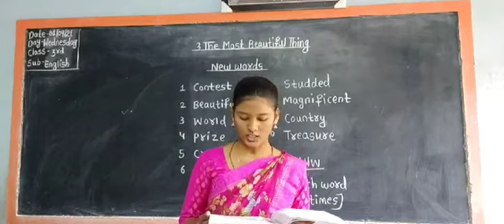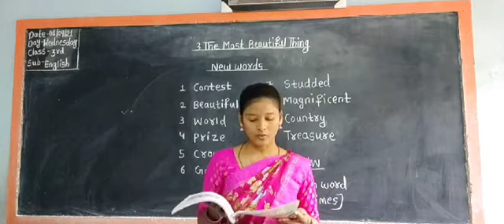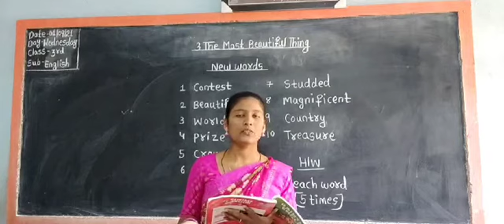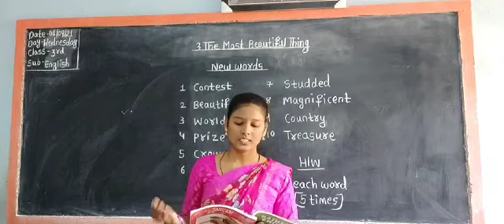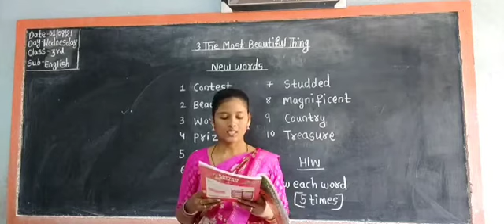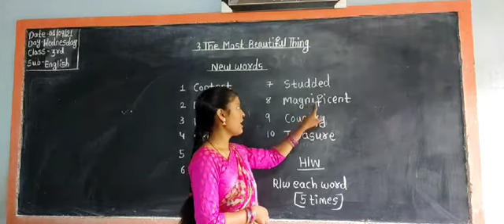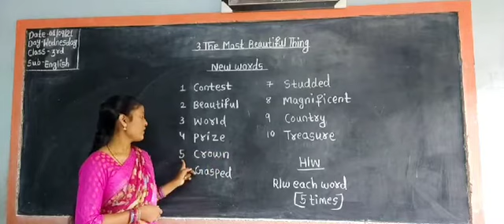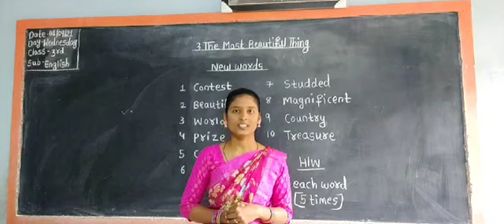Class - 3 - English ( lesson - 3 - The most Beautiful Thing )